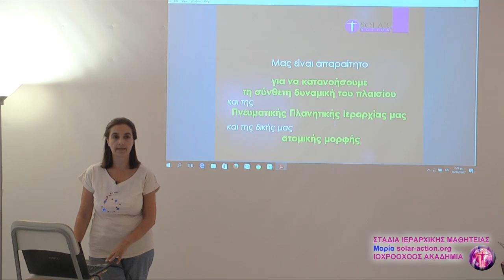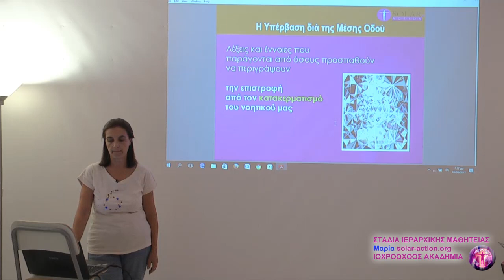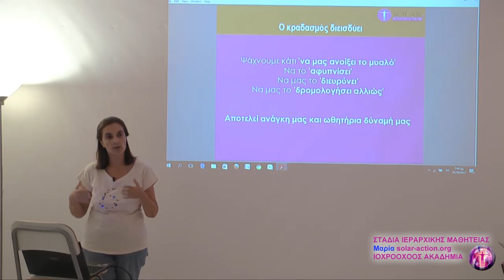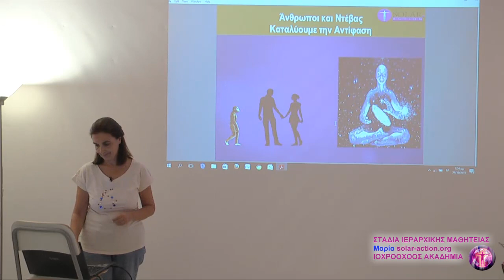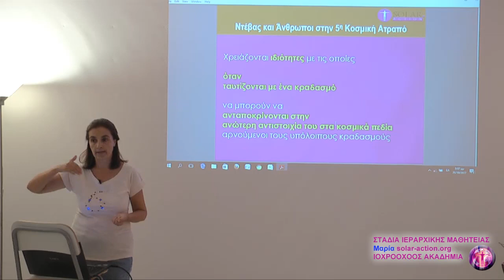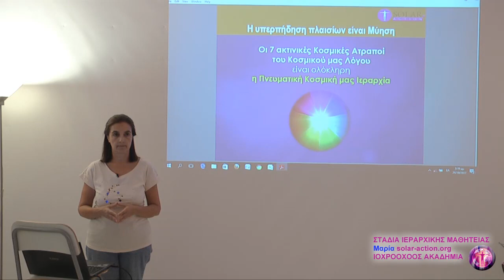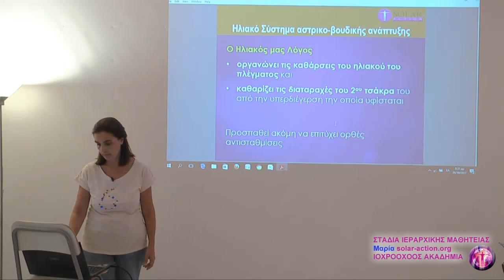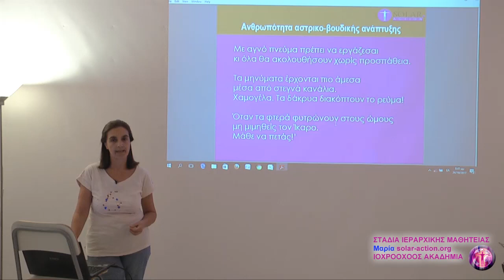Συμπαντικά Μαζί – Discipleship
Αποτελεί μια νέα σειρά παρουσιάσεων που έχει ως θέμα τα στάδια της Ιεραρχικής Μαθητείας με τους Διδασκάλους της Αγάπης – Σοφίας και αφορά το β΄ κύκλο «Σαμπαλλική Ιεραρχία»

1. Η Πνευματική Πλανητική Ιεραρχία
2. Έννοιες και Διαβαθμίσεις
3. Συμπαντικά Μαζί
4. Οι Υπεράνθρωποι
5. Ηλιακοί Άγγελοι στην Έναρξη του Κύκλου
6. Ηλιακοί Άγγελοι στην Λήξη του Κύκλου
7. Άγκνι: Το Ντέβας του Πυρός

Παρουσίαση: Μαρία Χ. Πετρίτση

Ιοχροοχόος Ακαδημία Yoga Ιόχρου Πυρός-Παιδεία Αγάπης και Ενεργειακής Υποστήριξης